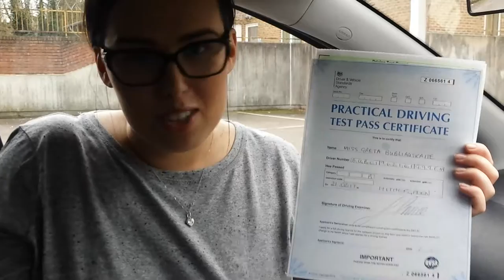GRETA PRACTICAL DRIVING TEST PASS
Well done Greta.It is excellent result with 2 minor faults at Hither Green DTC.Wishing you safe driving for life.